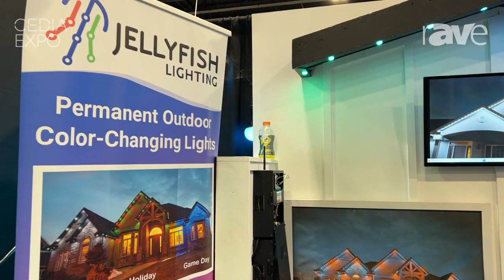CEDIA Expo 2023: Jellyfish Lighting Debuts Control4 Integration for Its Holiday and Accent Lighting